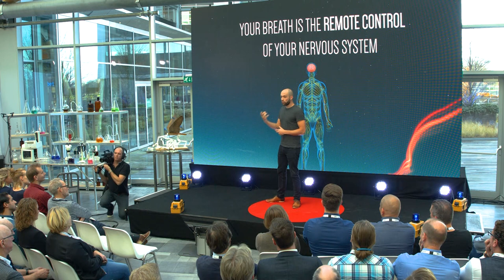One Step Deeper Into The Nervous System | Kasper van der Meulen | TEDxAmsterdam Schiphol Side Event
On November 17, 250 members of the Spot Schiphol Community got together in The Base for the annual TEDxAmsterdam side event at Schiphol. Different innovators, scientists and artists climbed the stage and inspired the crowd with a variety of talks and performances.

KASPER VAN DER MEULEN
Kasper went from being overweight, burnt out and unhappy, to developing superhuman focus, fitness and personal freedom. He reached this new state by putting himself through numerous experiments and challenges, such as the Wim Hof method, running ultramarathons on his bare feet and testing countless diets. A practice also known as ‘biohacking’. With over ten thousand hours of experience, he decided to demystify and methodise these principles in a fun and digestible manner. Which is precisely why his book ‘MindLift- Mental fitness for the modern mind’ became an Amazon Bestseller.